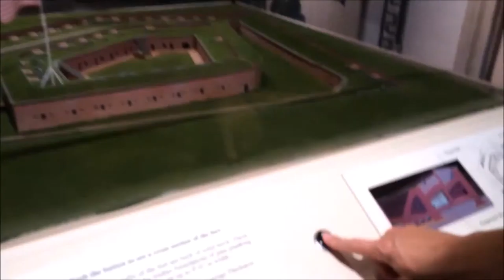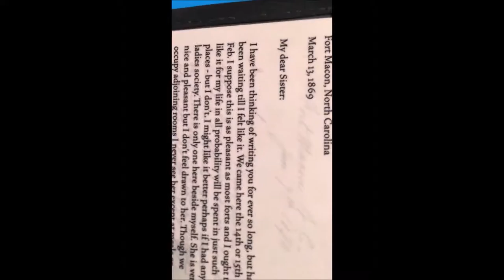Atlantic Beach Family Vacatoin 2015!!!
Had lots of fun with the fam

(I KNOW I SPELLED VACATION WRONG, ITS A JOKE FROM RHETT AND LINK'S SONG: I'M ON VACATION)